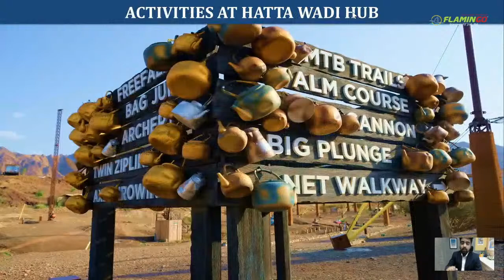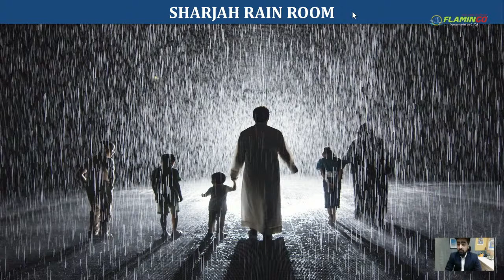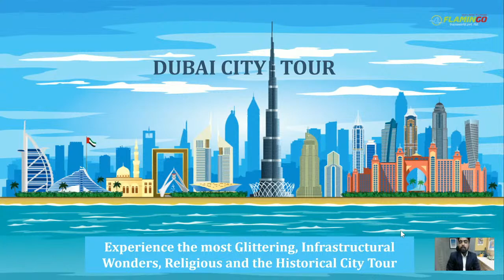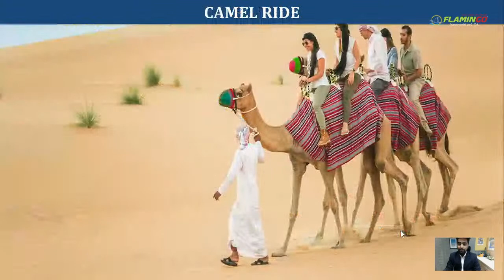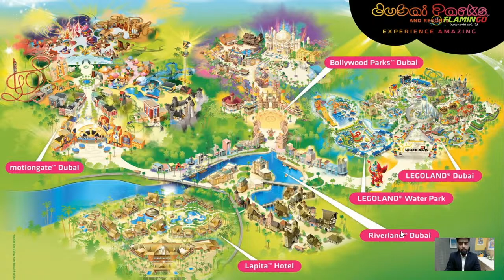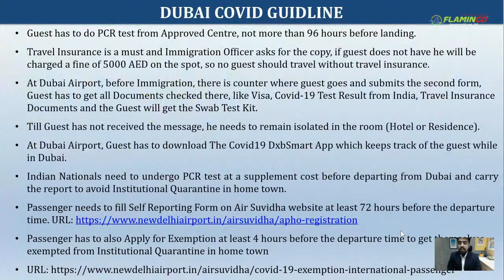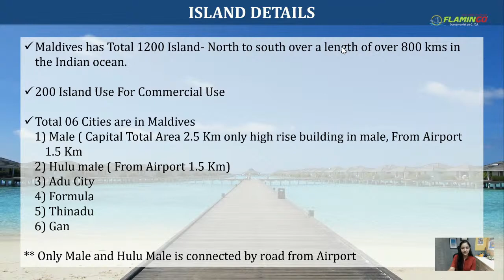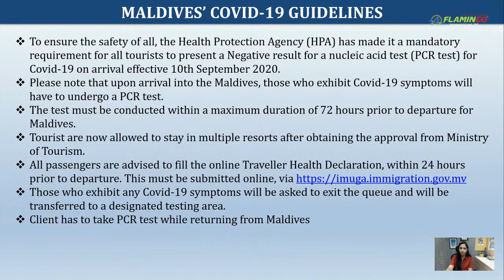Travel Unlock 2.0 (International)- “Across Borders”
We know you all miss travel and we at Flamingo, miss traveling with you. Travel unlock 2.0 will showcase international destinations that are safe to travel to fulfill your dreams.